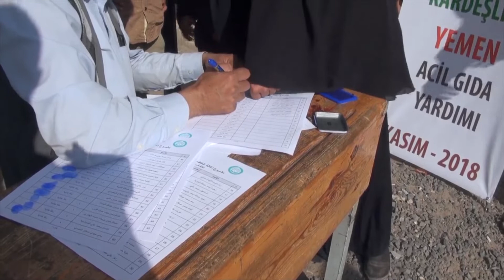Türkiye’den Yemen’e acil yardım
İHH İnsani Yardım Vakfı, “Yemen Yardım Bekliyor” sloganıyla başlattığı Acil Yardım Kampanyası çerçevesinde 2 bin 600 aileye gıda paketi dağıttı.